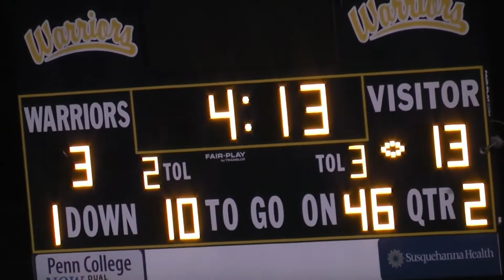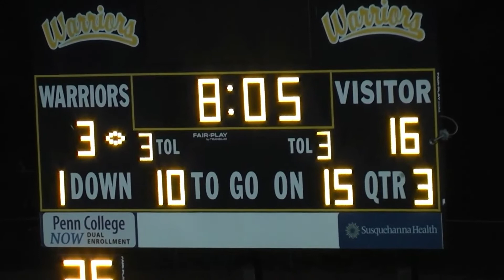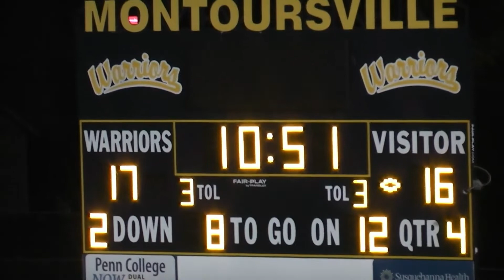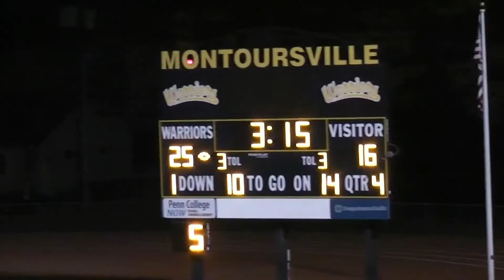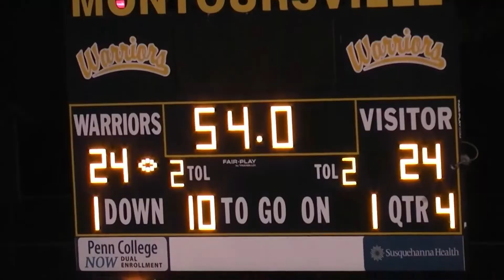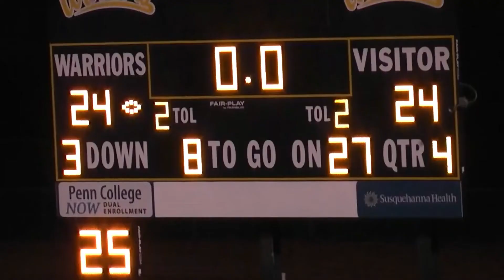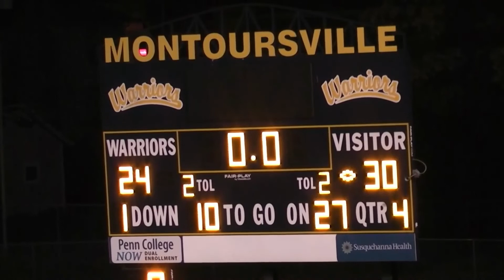2015 Selinsgrove Seals @ Montoursville Warriors PIAA High School Football